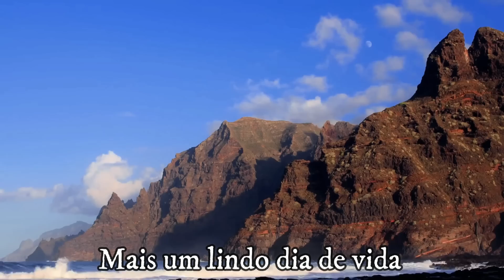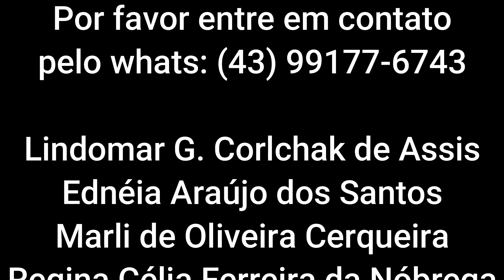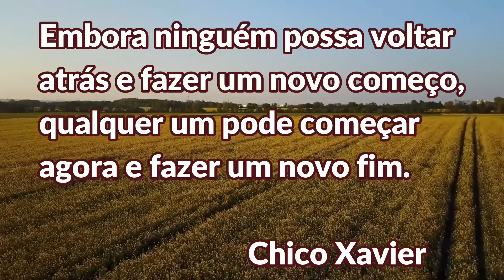MISTÉRIO! MENINAS QUE TRABALHAVAM NA CASA NOTURNA AINDA SÃO VISTAS LÁ!